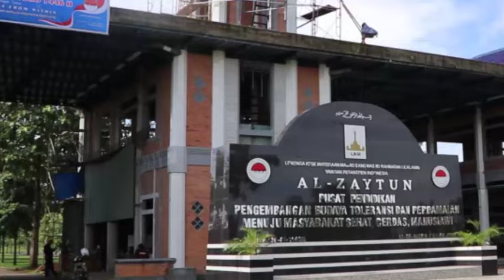Al-Zaytun Membangun Keindahan Negeri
Kami mengunjungi Pesantren Al-Zaytun kembali ternyata pembangunan nya pesat sekali dilihat dari gerbang utama nya yang indah, namun sayang Akses menuju ke lokasi masih banyak jalan yang rusak dan bergelombang